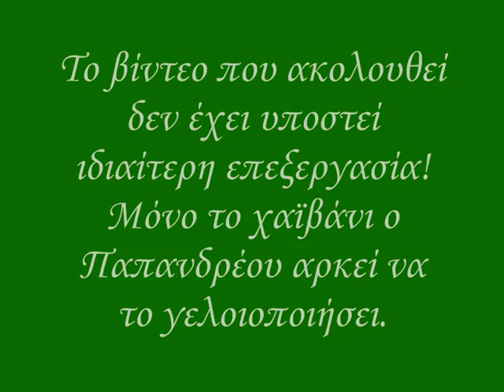ΠΑΣΟΚ - Ψήφο στον Γιώργο - Εκπέμπει αξιοπιστία